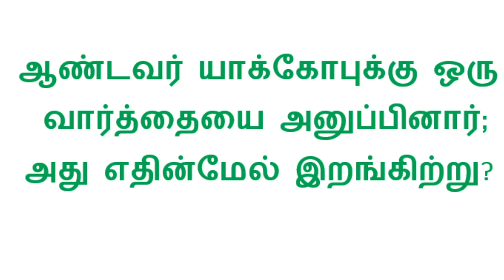ஒரு நாள் ஒரு கேள்வி BIBLE QUIZ TAMIL